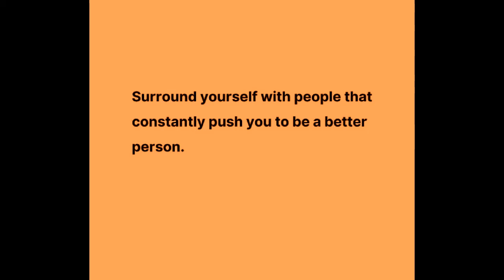8 Sentences I Wish I Read Sooner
This video tells 8 important life lessons everyone must know.